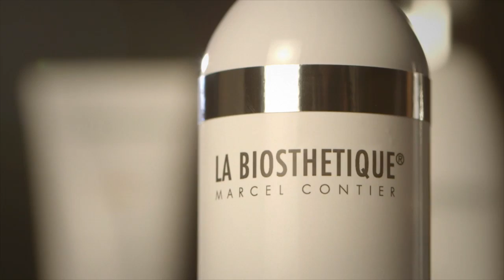130424 VideoCurl Trailer MASTER iPad 1